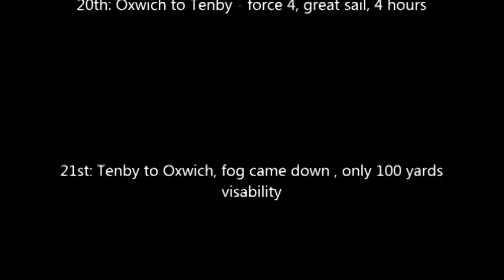Cardiff to Tenby 2015 Yacht Dream Maiden Sailing Bristol Channel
Sailing to Tenby and back on Yacht Dream Maiden, fog came down